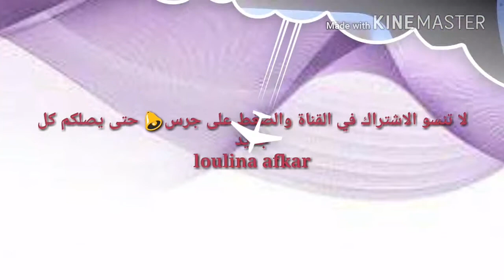طريقة تحضير مسحوق البرتقال لتنكيه الحلويات واستخدامها في الماسكات